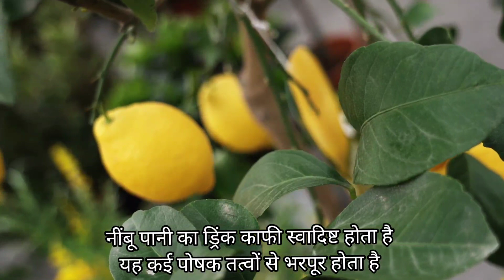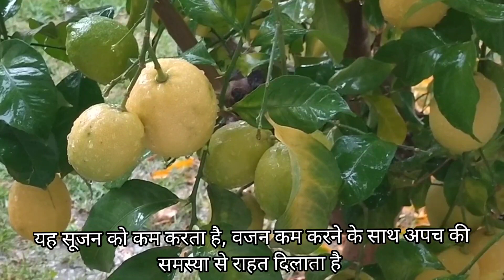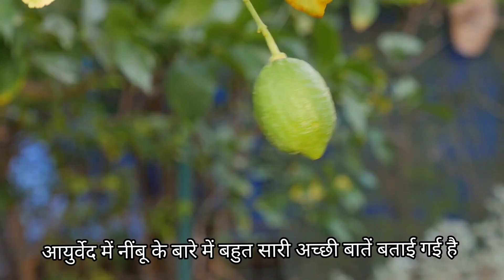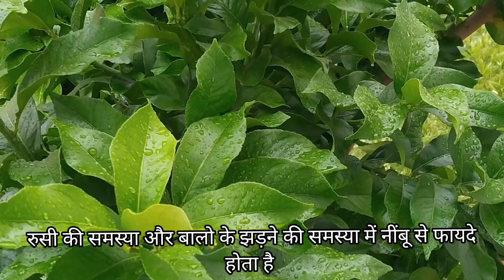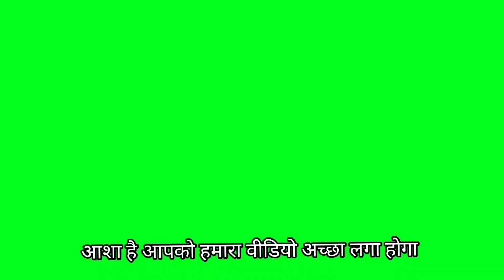नींबू Ke Fayde| Health Benefits of Lemon | Nimbu Khane Ke Fayde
Nimbu Ke Fayde
Lemon Benefits On Face And Skin
Lemon Benefits for Weight Loss